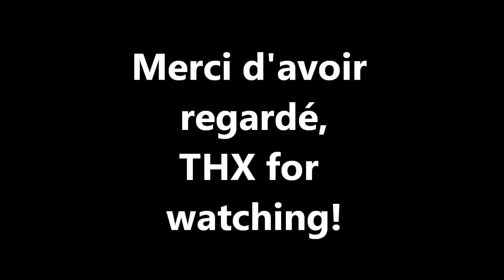Far Cry 4 - PC partie 19 [Fr]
rempli d'action, et d'un épic fail !!! mais bien fun comme on aime :p